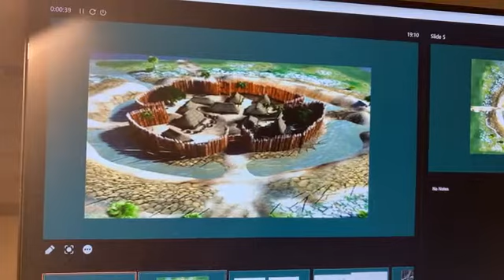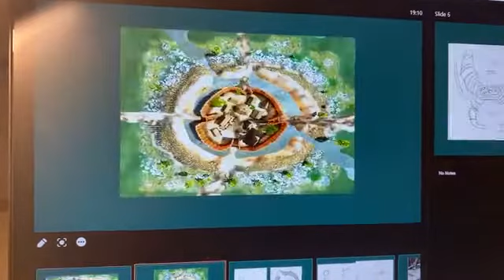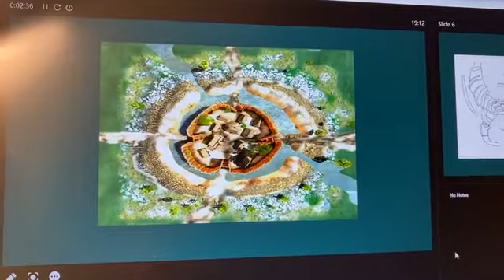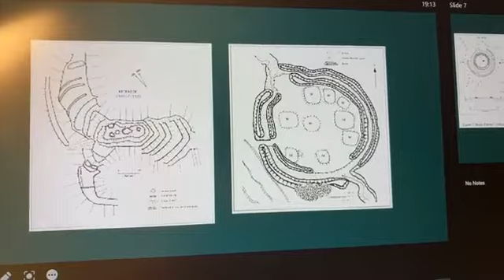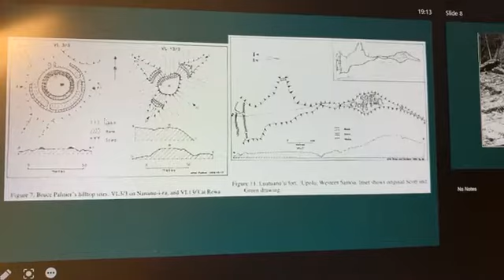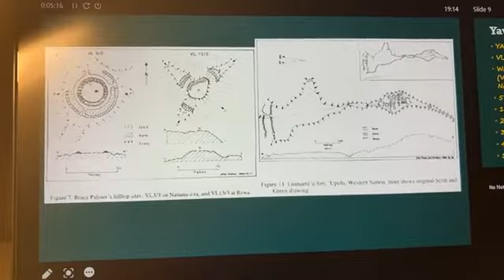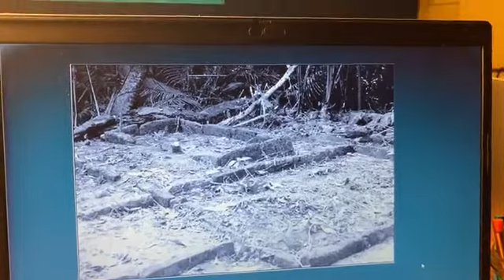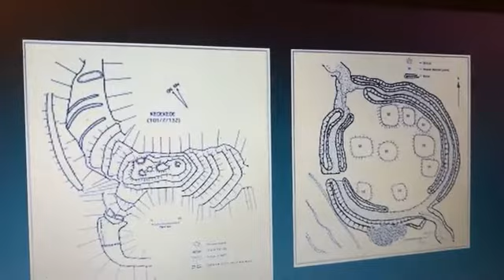YASANA O BUA - TUKUNI MAKAWA (PART 1) DR T & MR KALI VUNIDILO (14/12/2021).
MIAU SA BULA RE - Oqo saka na ikarua ni wase ni tukuni makawa me baleta na Yavusa o Bua - Lomanikoro. Kere veivosoti ni mai talanoataki yani e so nai talanoa makawa ni yasana vakaturaga o Cakaunitabua. Sa Re - Dr T.